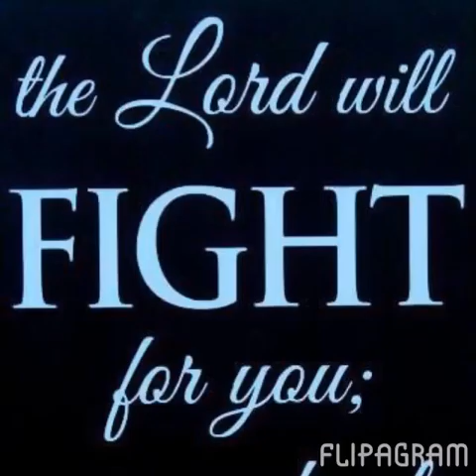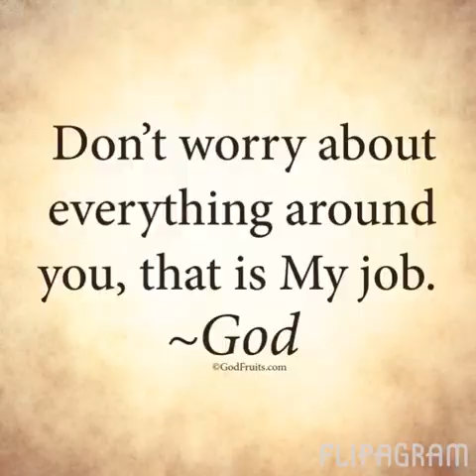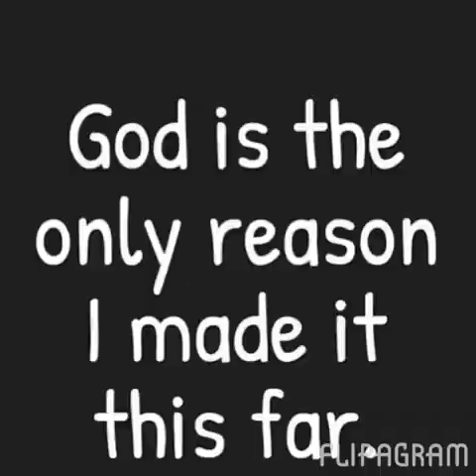Flipagram - (null)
June 2015 Sales
♫ Stevie Wonder - As